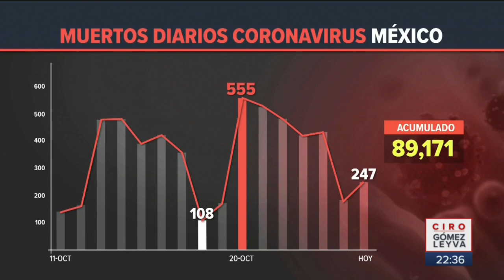SSA acepta 243 mil muertes por Covid 19 en México | Noticias con Ciro Gómez Leyva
La Secretaría de Salud (SSA) acepta 243 mil muertes por Covid 19 en México, debido a los casos sospechosos de coronavirus y las muertes asociadas a la enfermedad.